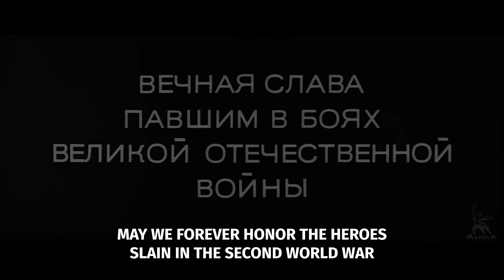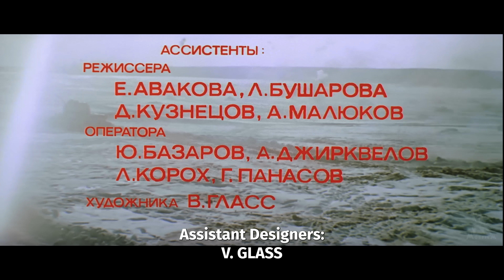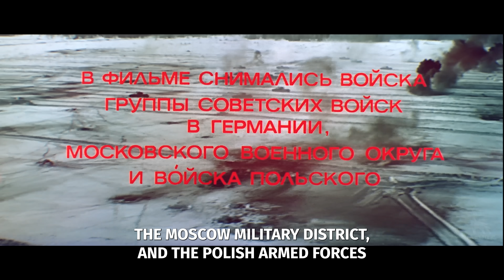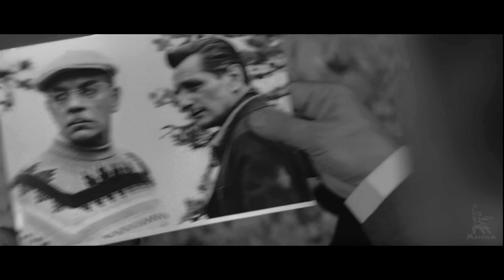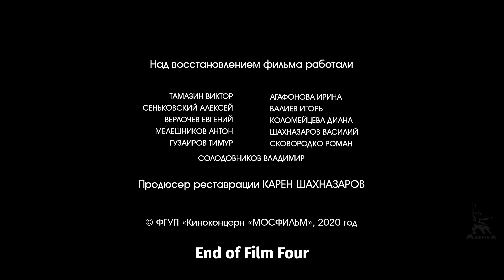Liberation, Film 4: The Battle for Berlin | WAR MOVIE | FULL MOVIE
Yuri Ozerov’s epic historical film series Liberation consists of five pictures.

The first film, The Fire Bulge, tells about the heroic battle at the Kursk Bulge in summer 1943.

The second film, Breakthrough, is about the battle for the Dnieper River and the Soviet offensive operation in 1944.

The third film, Direction of the Main Blow is about Operation Bagration, which resulted in the complete liberation of Belarus from Nazi troops.

The fourth film is The Battle for Berlin. 1945, the last months of the war. These are the days when the fate of enslaved Europe is decided.

The fifth film, The Last Assault, is about the storming of the Reichstag, about the battle for every room, for every floor...

Years of production: 1967—1972

Directed by: Yuri Ozerov
Written by: Yuri Ozerov, Yuri Bondarev, Oskar Kurganov
Director of photography: Igor Slabnevich
Production designer: Alexander Myagkov
Starring: Vladislav Strzhelchik, Larisa Golubkina, Viktor Avdyushko, Mikhail Ulyanov, Vladlen Davydov, Evgeny Burenkov, Nikolai Olyalin, Yuri Kamorny, Bukhuti Zakariadze, Fritz Dietz, Sergey Kharchenko

The film was digitally restored by Mosfilm Cinema Concern